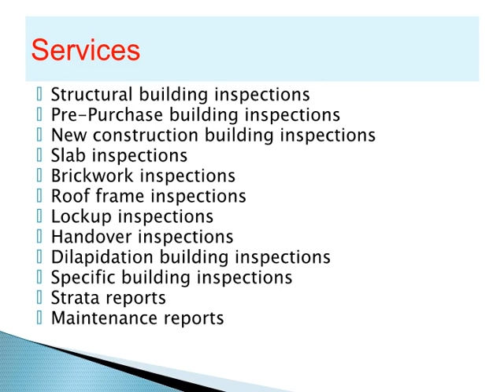Expert Building Inspector in Perth | Master Building Inspectors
Hire one of the top building inspector in Perth is no more a problem! Master Building Inspectors accomplish every kind of work with success and dedication. Allowing you to get the best and latest information for your benefit.